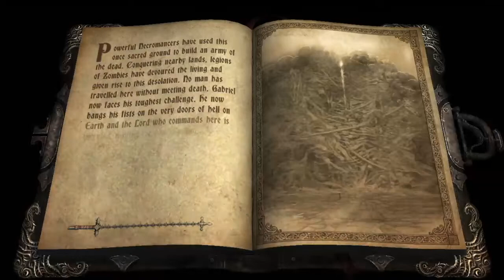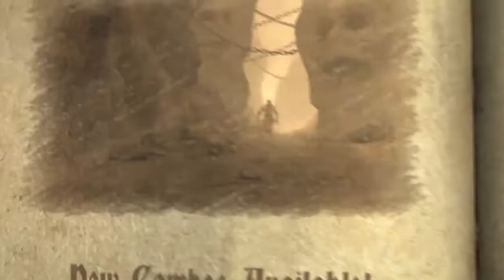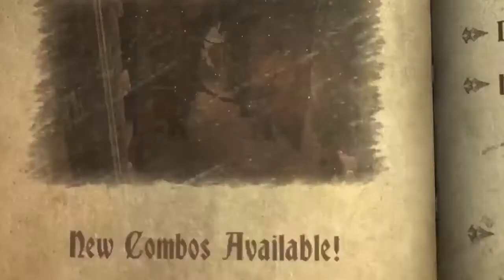Castlevania Lords of Shadow │ Part 19: Game Play │ Backlogged Games